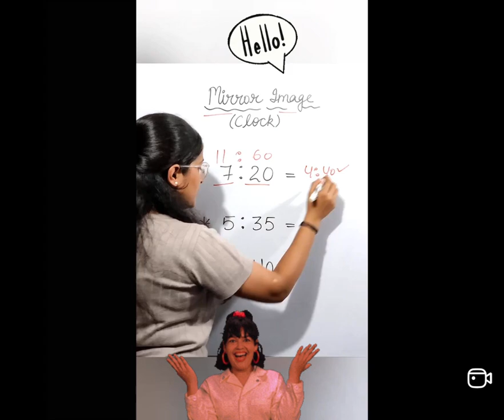learn mathematics with her, she's a genius